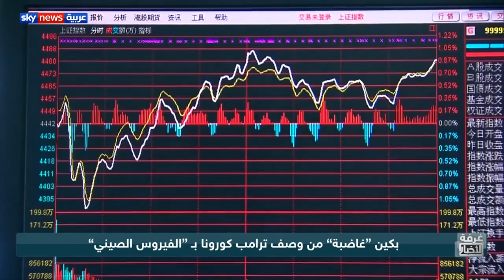متى يصدر لقاح لفيروس كورونا | سكي نيوز | د. إسلام عنان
الصين - المانيا - فرنسا - امريكا تعمل على اصدار لقاح لفيروس كورونا فمن سينجح ومتى وماهي اخر تطورات البحث العلمي والدراسات السريرية على العلاجات؟
هل تم اكتشاف علاج ناجع لفيروس كورونا؟
ولماذا فشلت سياسة مناعة القطيع في انجلترا؟

لقاء د. إسلام عنان على سكي نيوز عربية
17 March 2020